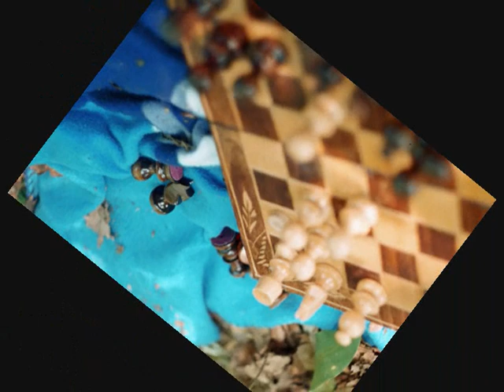FRIENDS! Remetea 2010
So no one told u life was gonna be this way:)